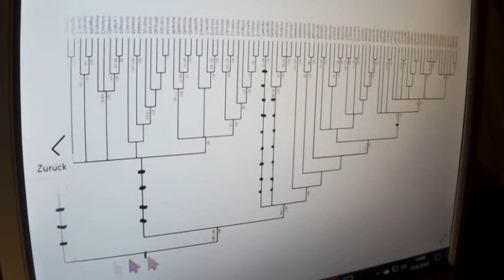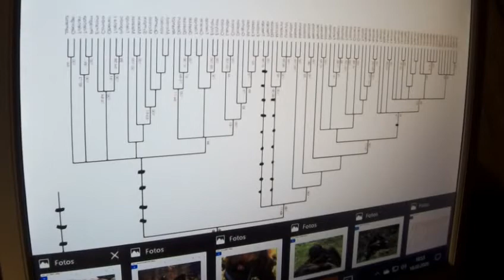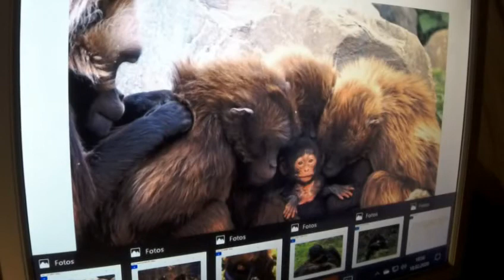Greta Thunberg 318 Fridays for Future Realexistierender Sozial(Kommun)ismus FLOP, ECHTER Soz/Kom TOP